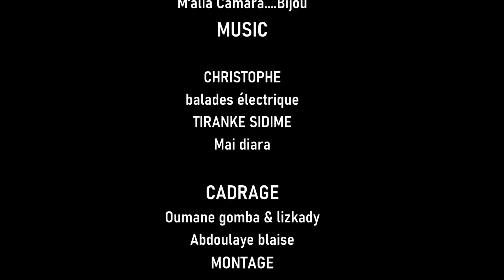GBANSSANTE 77 VERSION MALINKE